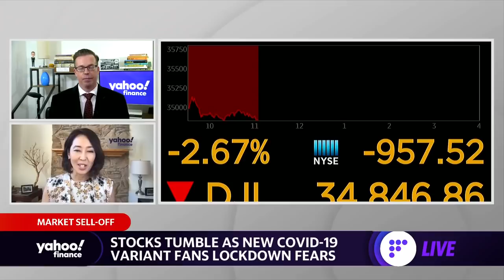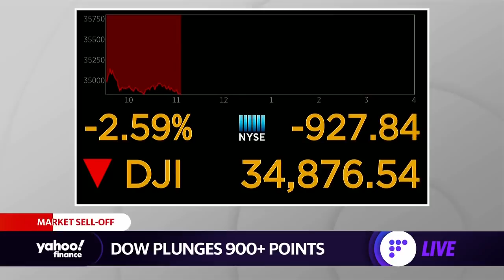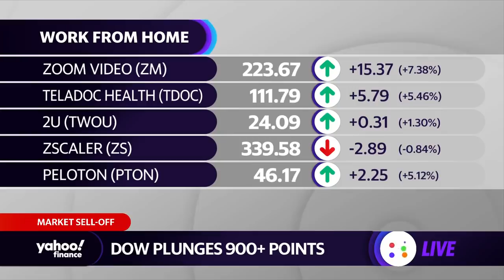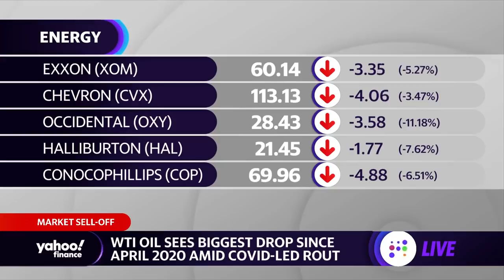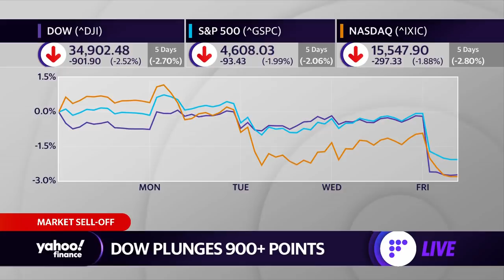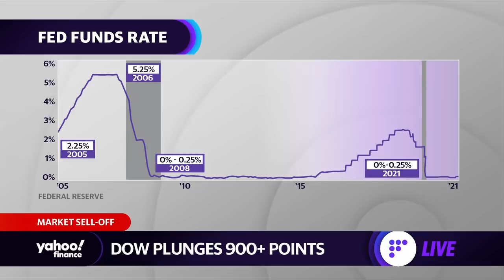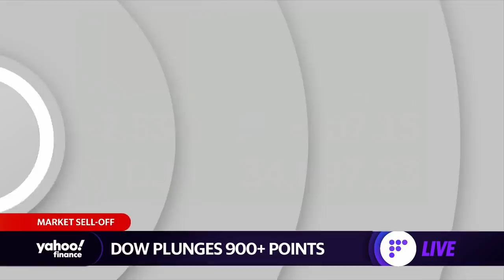Market sells off 1000 points: 'I don't see this as a buying opportunity,' strategist says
Chapwood Investments Managing Partner Ed Butowsky shares his views on the current market plunges, highlighting which stocks may be overvalued, and why investors should avoid seeing this sell-off as an opportunity to buy.